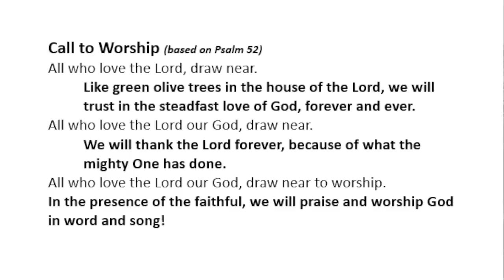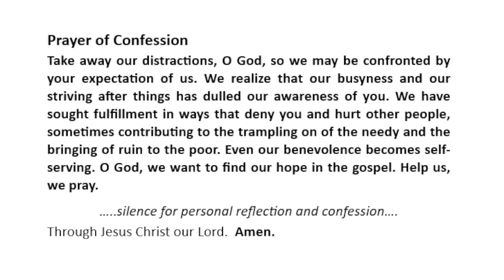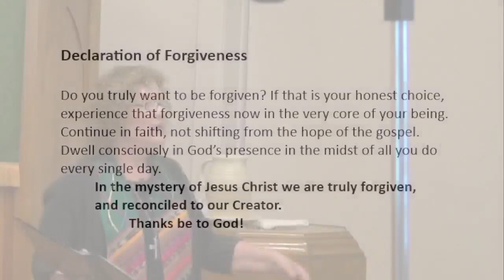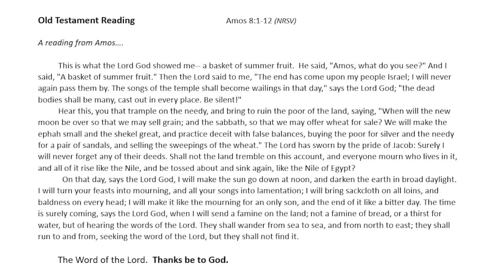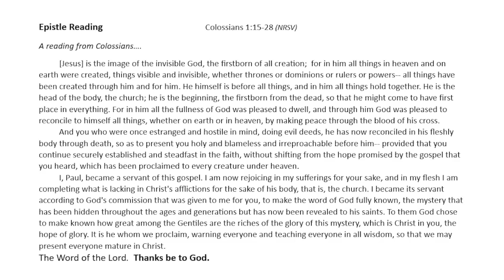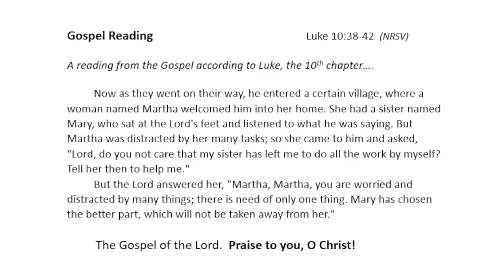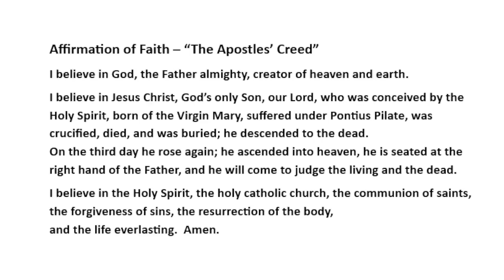7 17 22 Service